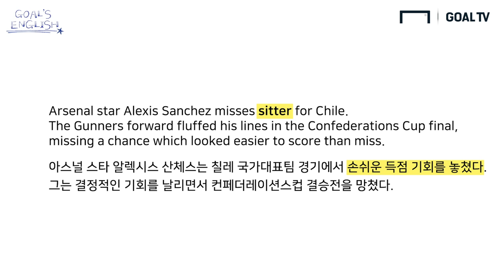1분 동안 배우는 축구영어! 기회를 놓친 알렉시스 산체스! [Goal's English]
산체스가 놓쳐버린 결정적 기회...
아주 손쉬운 찬스를 놓쳤을 때 쓰는 표현, 류쌤과 함께 알아봐요!